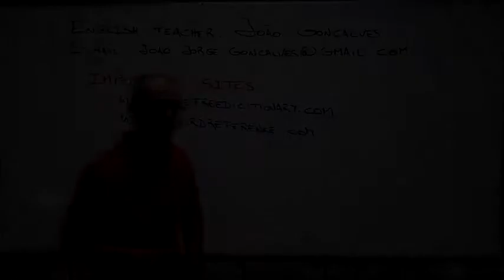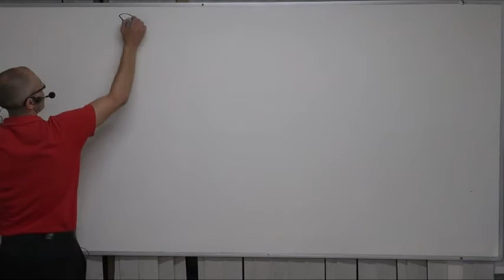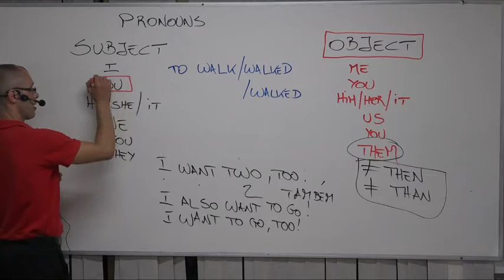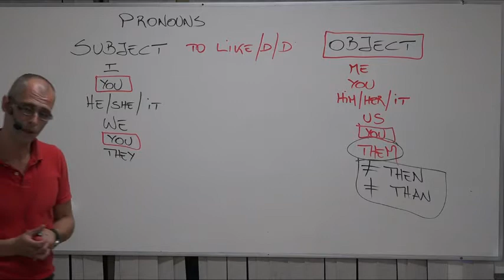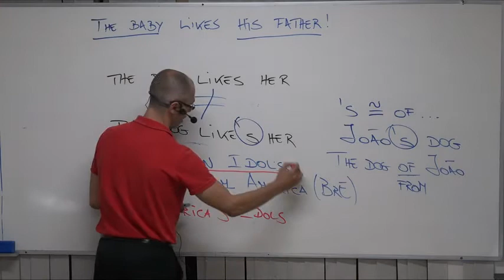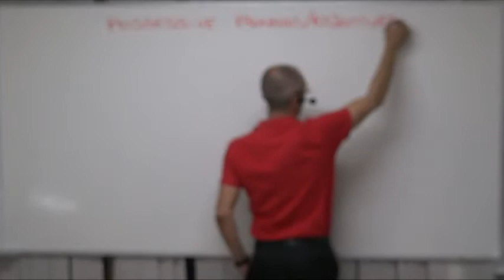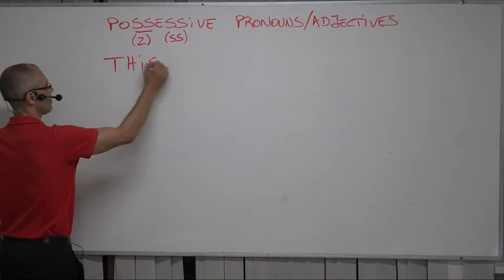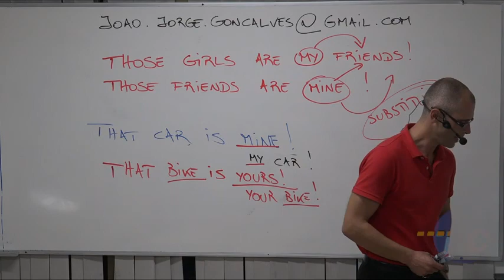EsFcex - Pronouns - Aula 01